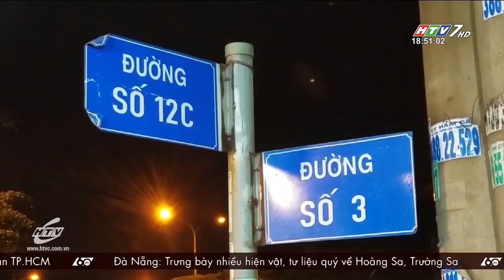60 Giây Chiều - Ngày 02/11/2020 - HTV Tin Tức Mới Nhất